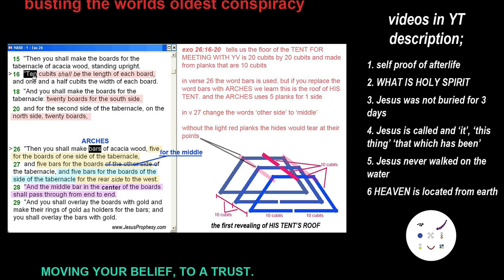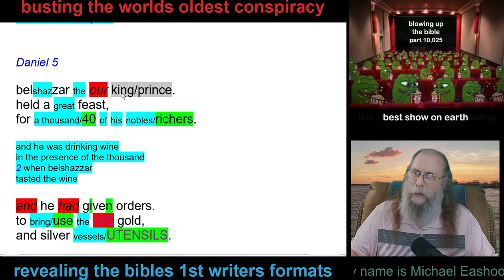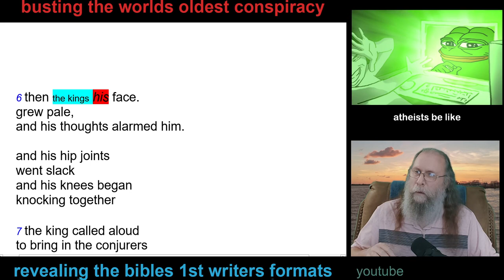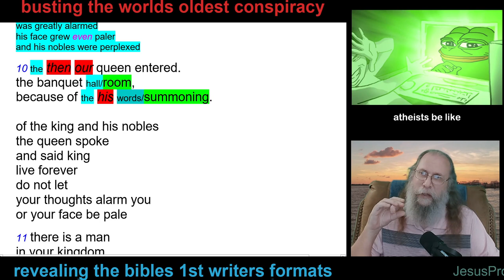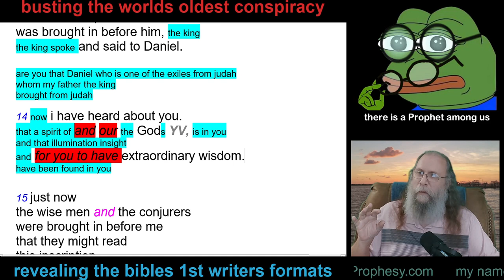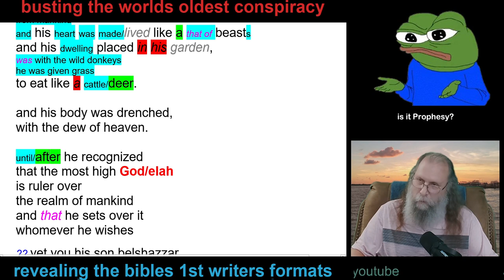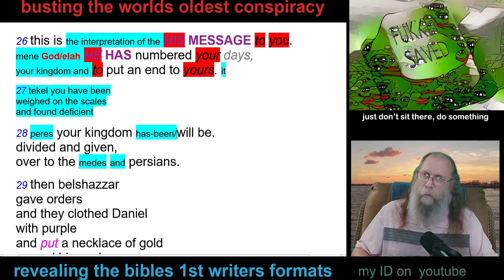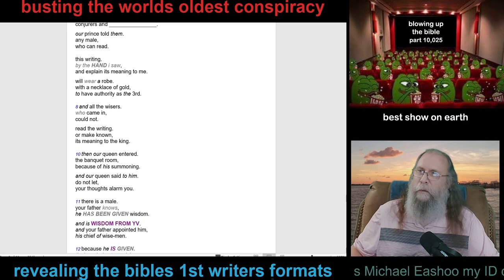Daniel Finding Hidden Formats In C 5 Busting The Worlds Oldest Conspiracy [Jesu]s [Debate]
revealing the TRUTHS about Jesus, Fulfilling Jesus’ Prophesy. and explaining my editing to reveal true truths. as written by the 1611 translators; anyone may edit, ‘by knowing the story’

self proof of afterlife, we have a soul (without meditation) and visit the abyss this video makes me a True Prophet and Scribe.
any male that says i am a liar, has not done what i say is safe for a 13 yr old male

my web site has YHVH’S (YV’S) MESSAGE to all man.
yes, our CREATOR MADE me see HIM 8 times.
and PROPHESY has happened in your days

get these pdfs and follow along with the videos
links for pdf’s used in videos, they will be updated when i can.

our CREATOR’S MESSAGE to the world YV’S EVERLASTING PROMISES in paragraphs
zip files for all books used in YV’S EVERLASTING PROMISES zip 1 zip 2